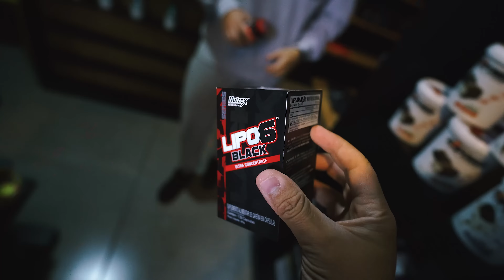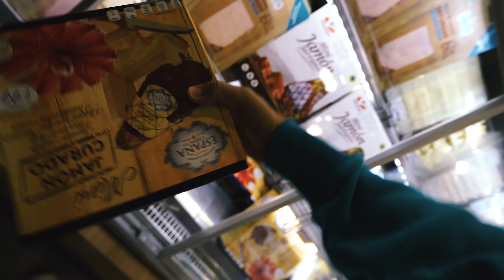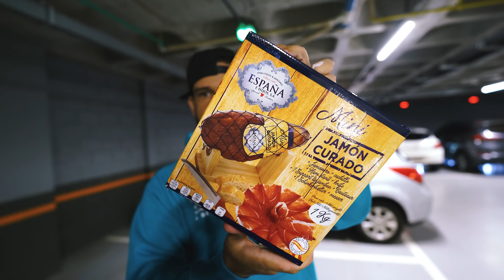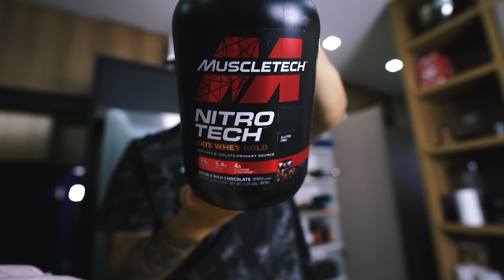ACHEI UM NOVO PRESUNTO DE 400$ ‹ EduKof ›